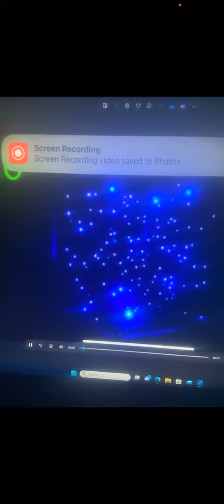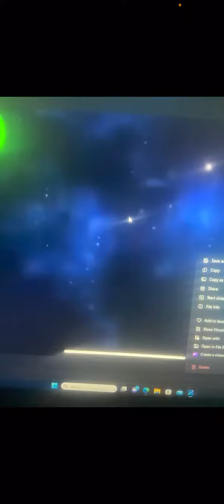Mr. incredible. Becoming uncanny did I say uncanny I meant Canny ultimate virgin ￼￼ final trailer ￼